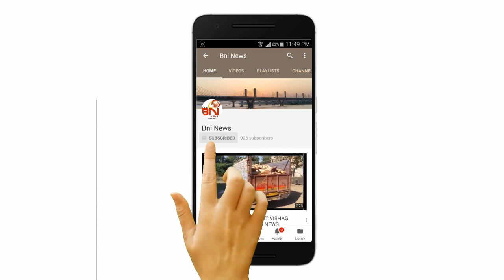Bharuch Dayadra Medical Camap I BNI News